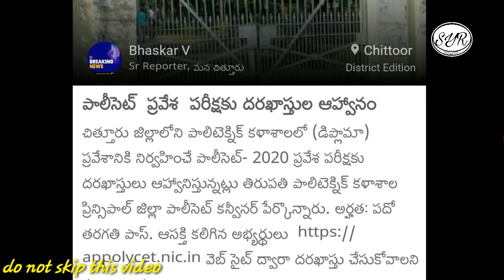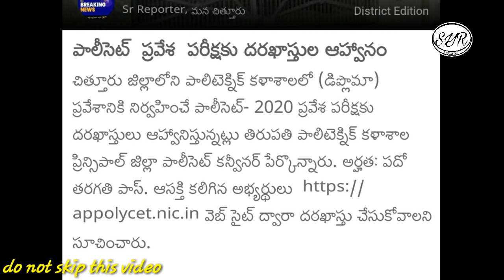Ap polycet latest update 2020 - Ap polycet exam fees date extension - SyR Education